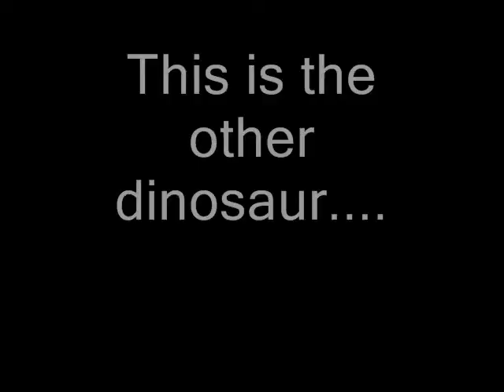Spot The Dinosaur Game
I hope this takes off, i think it would be fun and entertaining.
maybe even funny
who knows